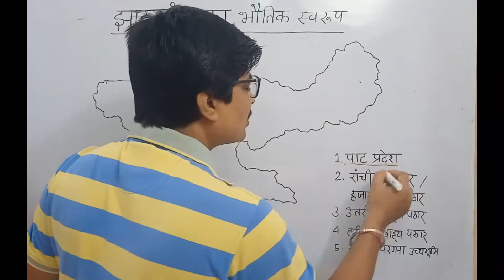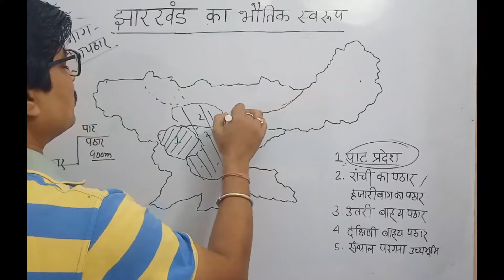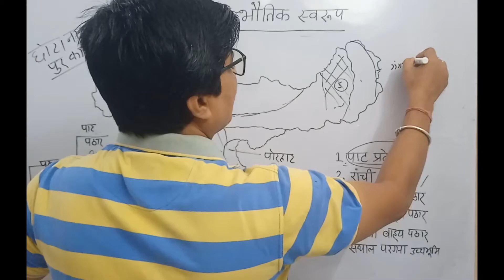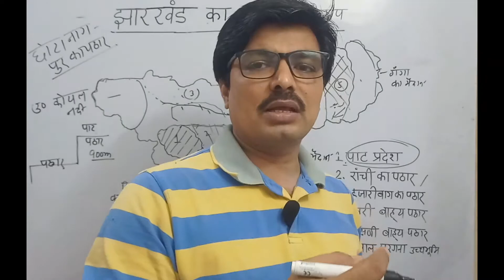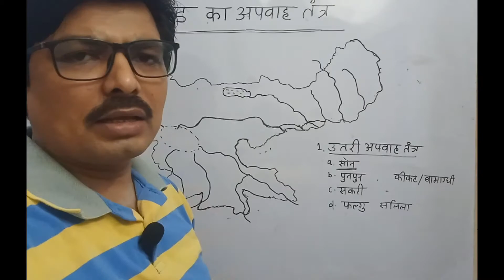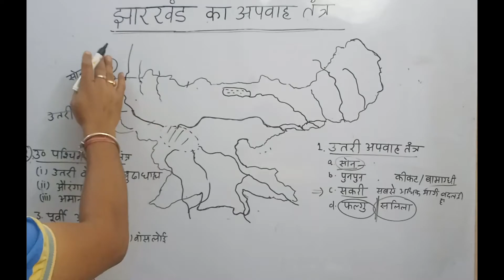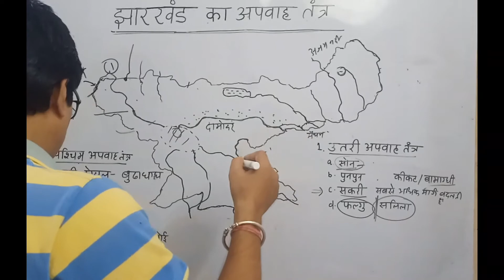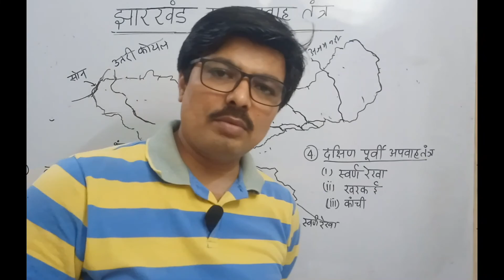झारखंड का भौतिक भूगोल ~ #2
Jharkhand geography